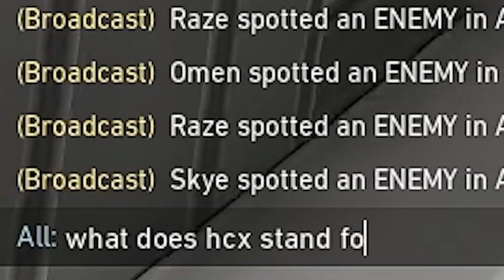Funni Valorant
John